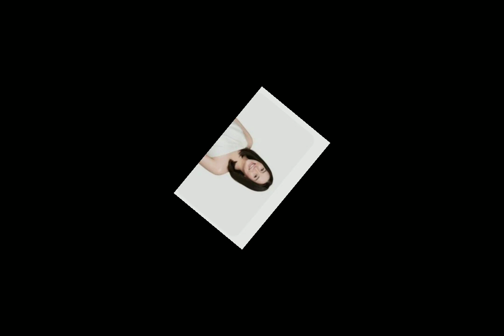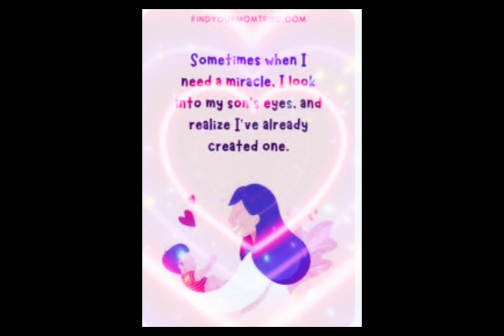PHILIP SALVADOR AT JAMES YAP, SINUKUAN NANG MAGKAROON NG KOMUNIKASYON ANG MGA ANAK NILA KARIS